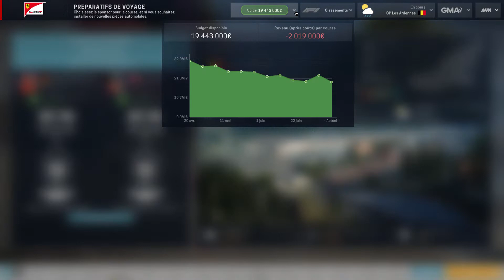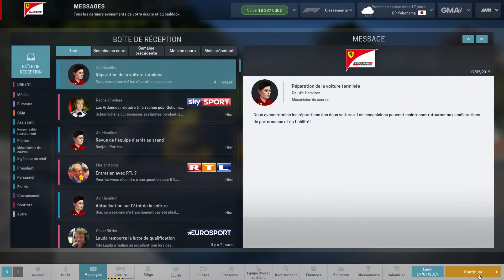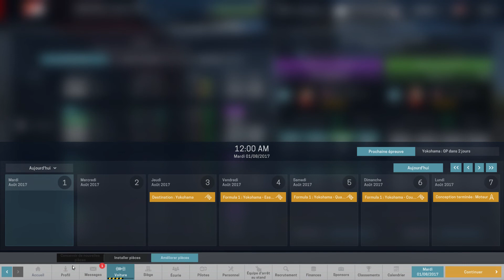Motorsport Manager Fr 8